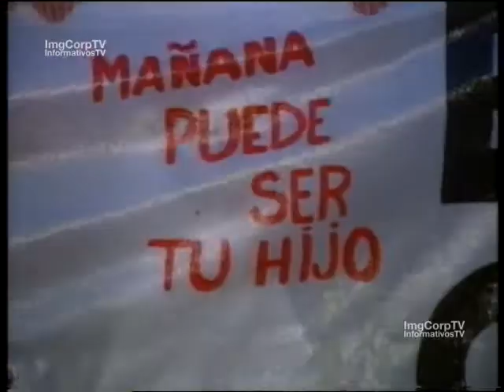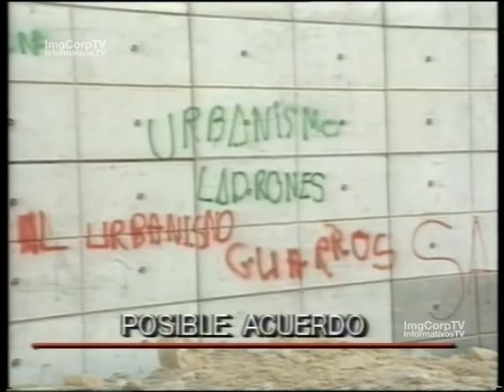ANTENA 3 1990: 'Noticias Madrid' + Publicidad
De otra vieja 'cinta perdida', un fragmento (extractado) de la desconexión regional de Antena 3 para Madrid. Octubre de 1990. Presenta: Carlos Gª Hirschfeld.

*Incluye publicidad* (02:25) — Cárnicas Jomarsa, Cosmética Julian Jill, 11º Aniversario de Dia.

©  Antena 3 de Televisión, s/a. 1990.

Fuente: Super Betamax.

POR FAVOR: respeten las aportaciones de cada usuario.

Rights remain property of their original owners and/or publishers.